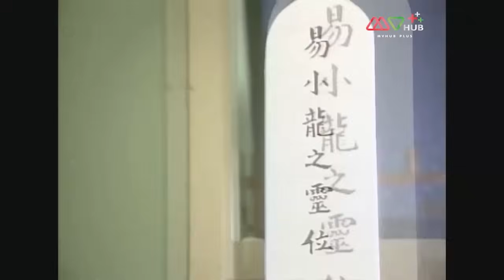ท้าผีกัดข้ามศตวรรษภาค2 ( VAMPIRE EXPERT II ) [ พากย์ไทย ] | EP.29 | TVB Thailand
รวมทุกตอนของ ท้าผีกัดข้ามศตวรรษ ภาค 2 ➡️

อาจาร์บเหมาเสี่ยวฟาง เป็นทั้งซินแสและหมอผีดแลปกป้องเป็นพี่พึ่งของชาวบ้านมาเป็นเวลานาน เหมาเสี่ยวฟานมีลูกศิษย์สองคนคือ หม่าเสี่ยวไห่ และหย่งต้าซู ที่ทำให้เกิดเรื่องวุ่นอยู่เสมอแต่กยังช่วยงานอาจารย์ได้ดี แต่แล้วความสงบของหมู่บ้านต้อสิ้นสุดลงเมื่อผีดิบจำนวนมากฟื้นคืยชีพขึ้นมา อาจารย์เหมาเสี่ยวฟางและศิษย์จึงต้องต่อสู้เพื่อรักษาหมู่บ้านเอาไว้ให้ได้
นักแสดงนำ:หลินเจิ้งอิง, ซังเทียนเอ๋อ, หลินเหวินหลง, เมิ่งฮุย, เหวินซ่งเฉียน, หยางกงหยู, เจียงฮ่าวเหวิน
ผู้กำกับ:เซียวเจี้ยนคัง